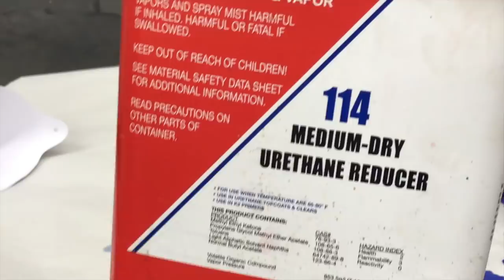Dallas Cowboys Man Cave Sports Bar Wall Art - Gift idea - Fan - Friend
I make these custom Dallas Cowboys Flags for friends and family, sometimes accept donations for charity in exchange.  Good gift idea for the cowboys fan in your life.  Perfect for Game Room, Entertainment room, Man Cave, Patio, Tailgate rig, or any room in the house.  These are made from 16 gauge cold rolled steel and painted with high quality automotive candy, pearls, and high gloss clear.